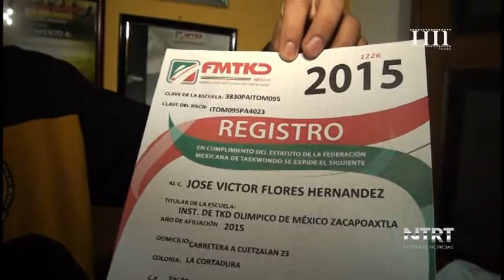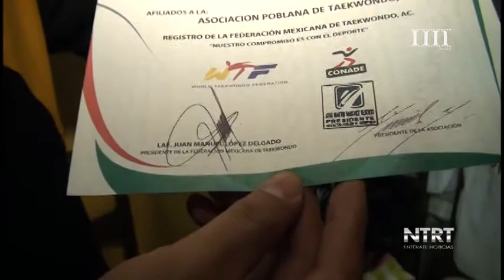Instituto de Taekwondo Olimpico se Prepara para Selectivo Regional 10 11 15